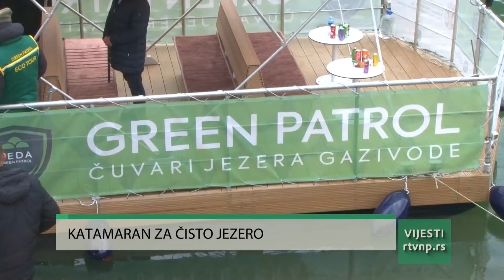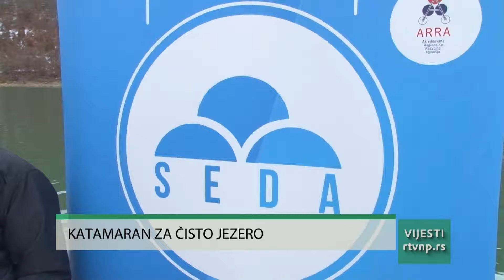Vijesti u 11h (30.01.2024.)